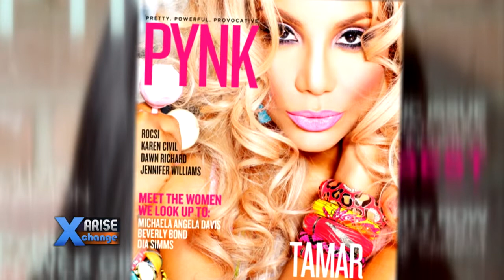Corner Office Series: Meeka Claxton & Mecca Moore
Arise Xchange "Corner Office" interview 5/6/14

Guest host Andrew Schmertz talks with Pynk Magazine's Meeka Claxton and Mecca Moore about 21st changes to the magazine industry. Don't miss Arise Xchange weeknights at 5p EDT